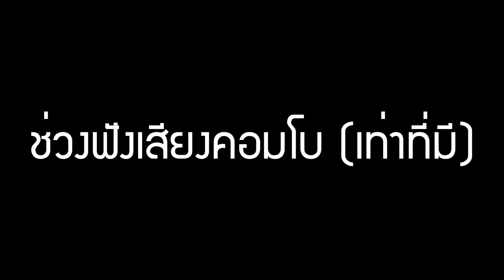เปิดกล่องเข็มขัดมาสไรเดอร์ปริศนา !!